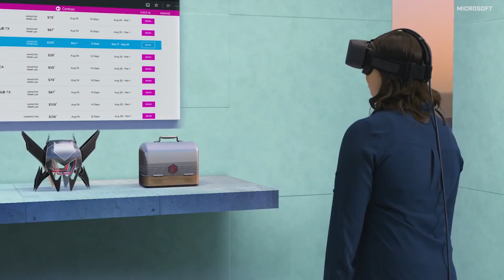Microsoft wants to help you escape reality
At today’s press conference, Microsoft focused a lot on 3D and all sorts of realities, from augmented reality to virtual reality. Microsoft and its partners are quickly turning VR headsets into commodity items. And this could be a breath of fresh air for virtual reality as a whole.